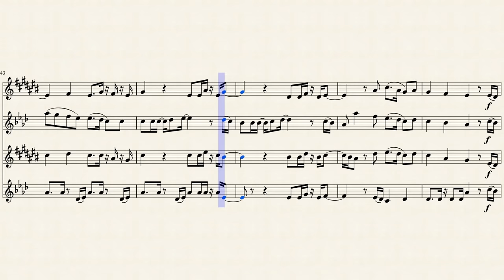Joy to the World (Pentatonix)